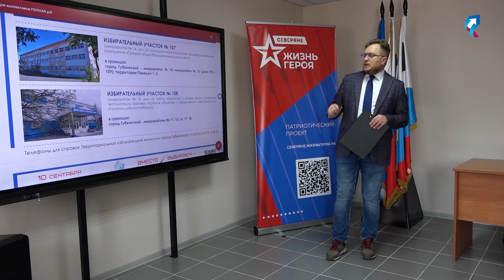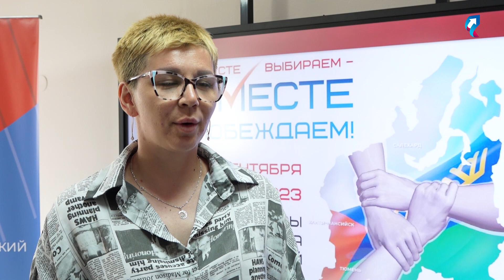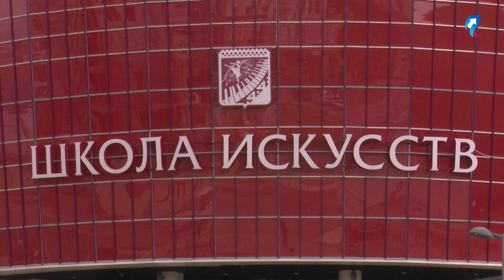Волонтёры к выборам готовы! В Губкинском проводят тренинги для добровольцев